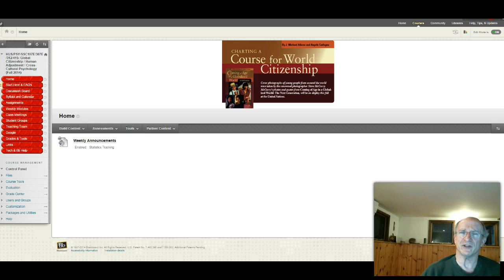107 W02 Czech Introductions Plus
107 W02 Czech Introductions Plus